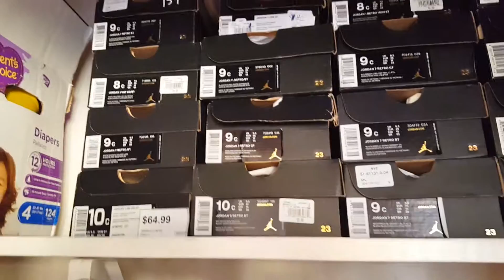Baby Jordan Retros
Hey everyone wanted to show some of my babys Jordans and wanted to know if anyone is interested in seeing them